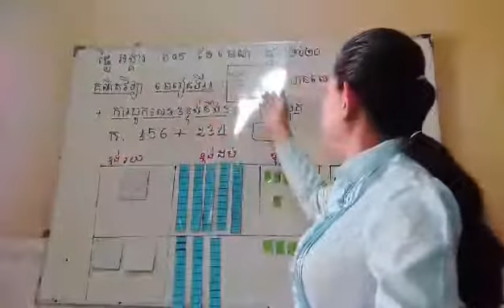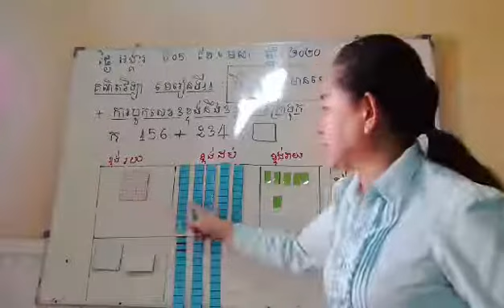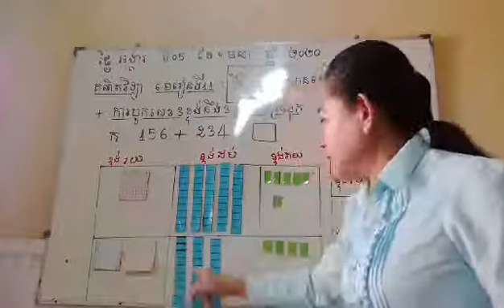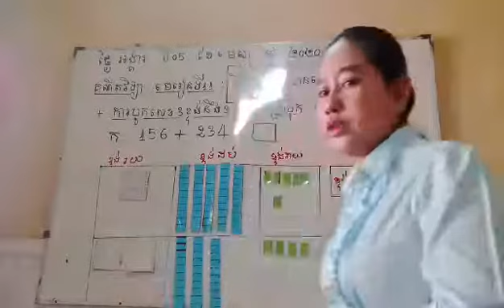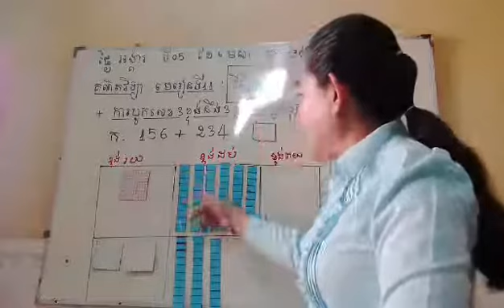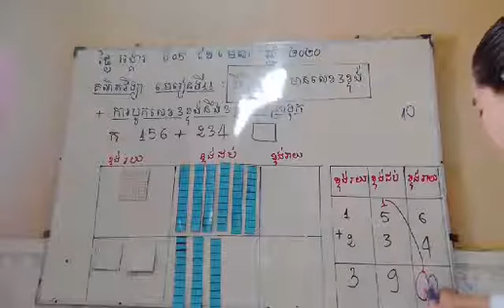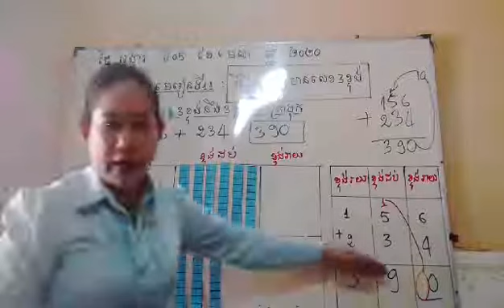Grade 2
Video 3 for Tuesday 5th May 2020